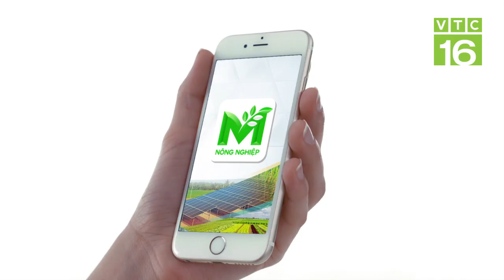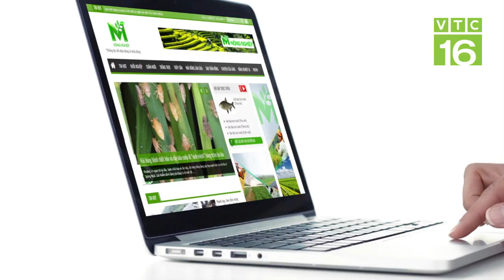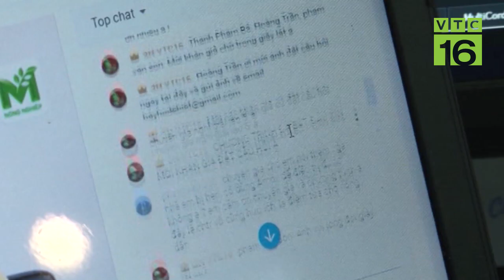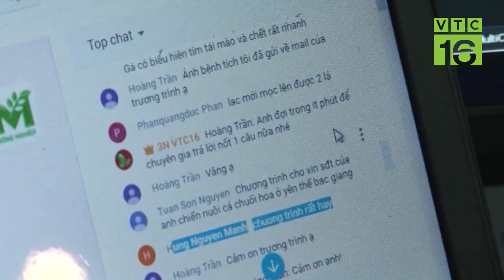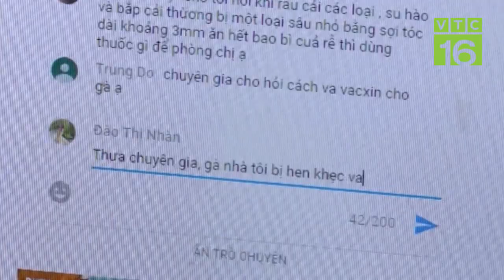Nghé bị chướng hơi, khó thở: Nguyên nhân và cách chữa | VTC16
VTC16 | Nghé 1 tháng tuổi, bị tiêu chảy 2 -3 ngày nay, thú y địa phương đã tiêm thuốc thì hiện tại thấy nghé bị chướng hơi, thở khò khè, mệt mỏi. Hỏi cách khắc phục?